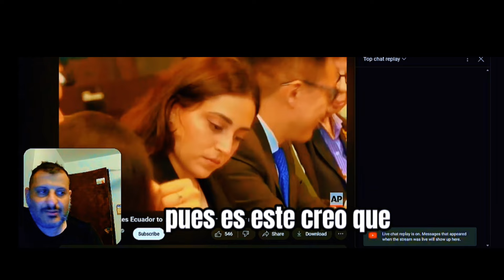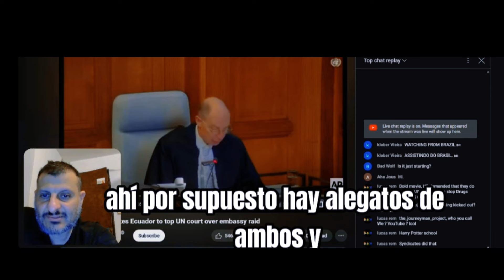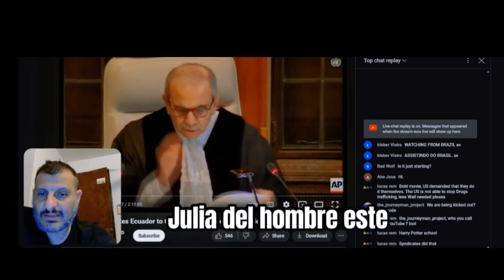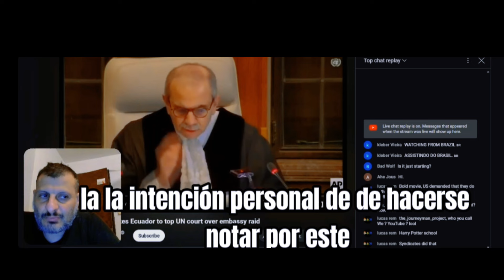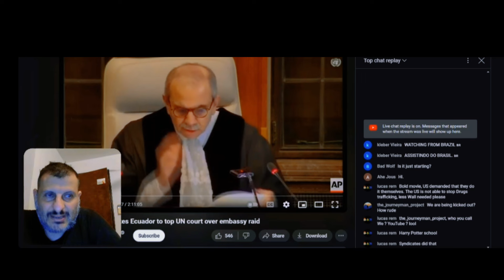Día 1 medidas preliminares juicio disputa Mexico ecuador .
De última hora ecuador contra demanda y acude con un equipo y costoso equipo de abogados internacional